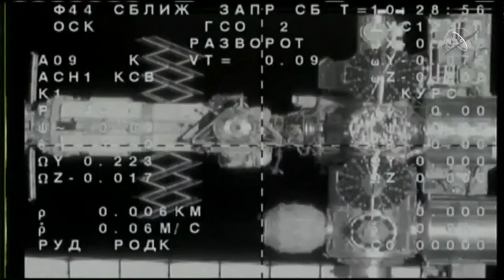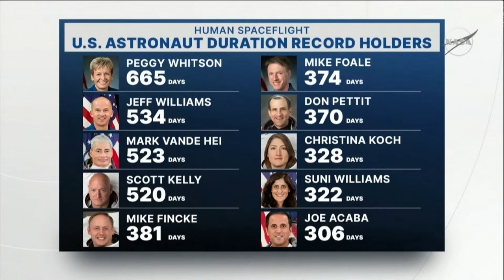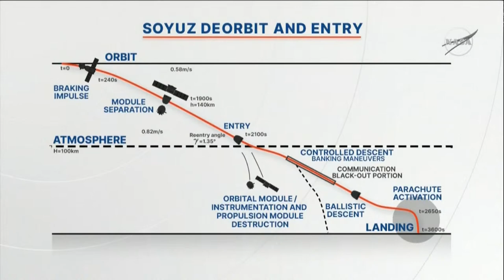Live: Nasa astronaut Mark Vande Hei returns from ISS on Russian spacecraft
Watch as a NASA astronaut returns to earth from the International Space Station after a record-breaking stay.

Mark Vande Hei returns to earth on March 30, 2022 in a Russian Soyuz rocket along with two Russian cosmonauts.

Mr Vande Hei has been on the ISS since April 2021, and was meant to return at the end of 202, but his stay was extended.

He now holds the record for the longest continuous stay in space by an American: 355 days.